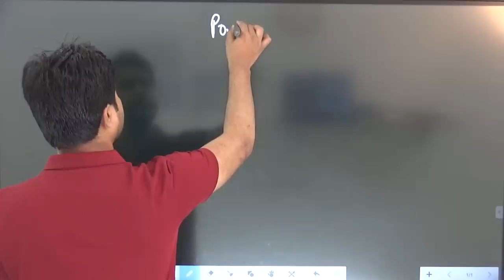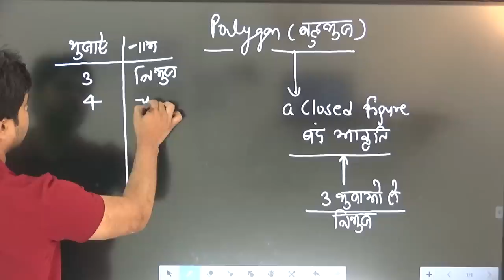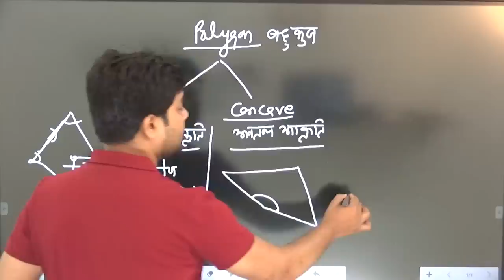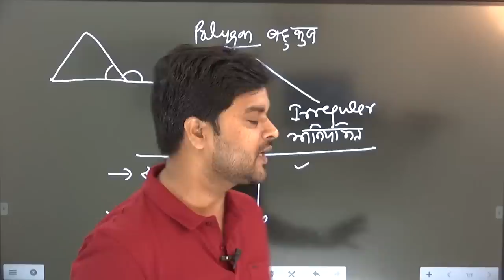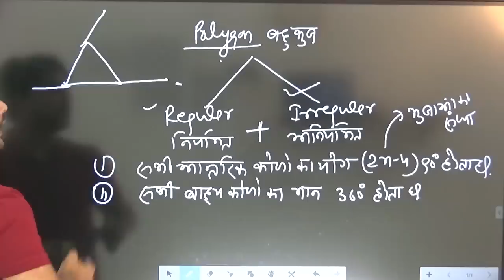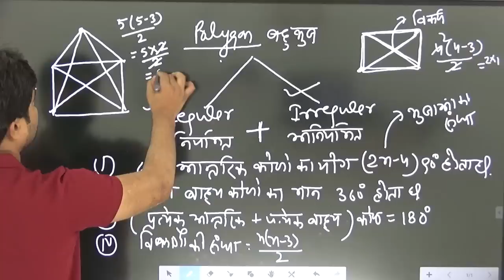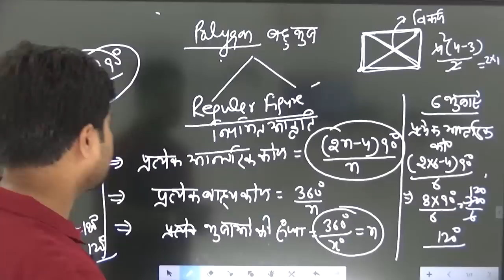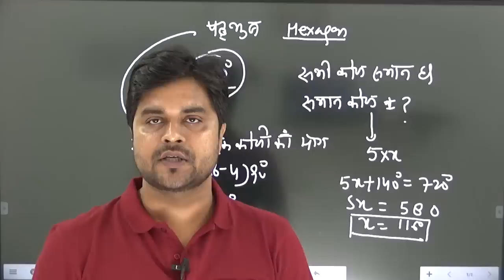Mathematics | Polygons | बहुभुज | SSC | UP- SI | NTPC | Lower PSC | Sandeep Sir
You are watching "Mathematics | Polygons | बहुभुज | SSC | UP- SI | NTPC | Lower PSC" now !